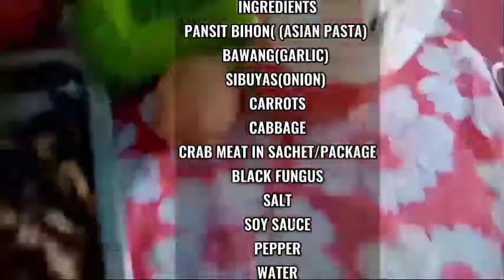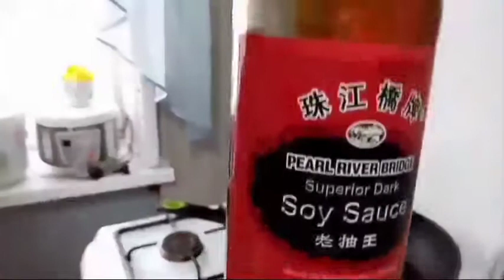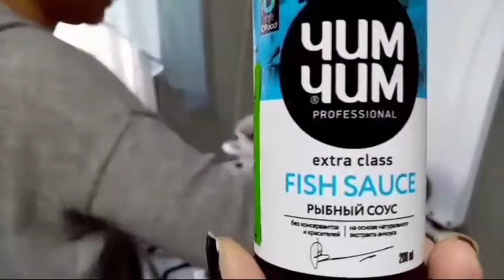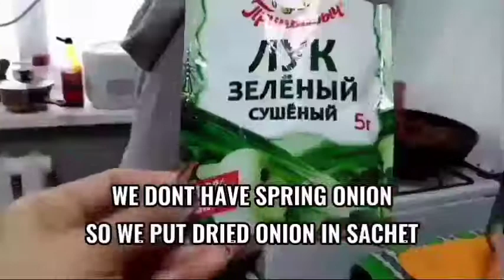Pansit Bihon with black fungus and crab 🦀 meat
Welcome back mga kababayan, welcome here in Russia 🇷🇺.
Nais ko ipakita sa inyo sa video kong ito, kung paano ang pagluto
Ng pansit bihon na sa halip na karneng manok or baboy ang nilalahok ang black fungus at crab 🦀 meat ang aking nilagay.

Sana po magustuhan po ninyo.

Highly appreciated for all your support
Staysafe
Godbless 🙏